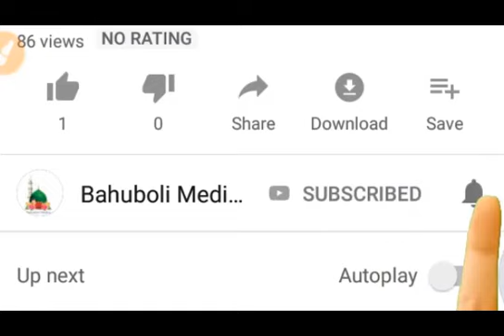সুদ ও ঘুষ নিয়ে আলোচনা | মাওলানা আব্দুল হাই বাহুবলী | Maulana Abdul Hai Bahuboli | Bahuboli Waz 2020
দৌলতপুর সাহেববাড়ী জামে মসজিদের বয়ান
মাওলানা আব্দুল হাই বাহুবলী
Abdul Hai Bahuboli
বাহুবলী মিডিয়া
Abdul Hay Bahuboli
Abdul High Bahuboli
আব্দুল হাই বাহুবলী
Bahuboli Waz

Bahuboli Media Waz
বাহুবলী মিডিয়া